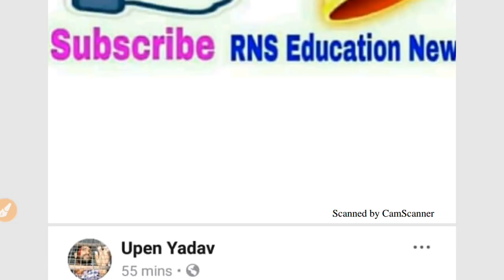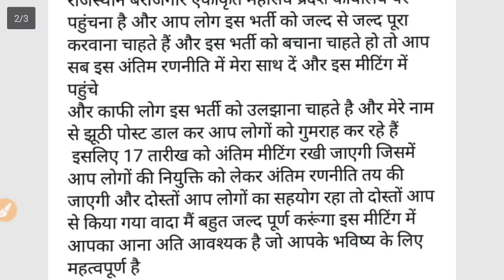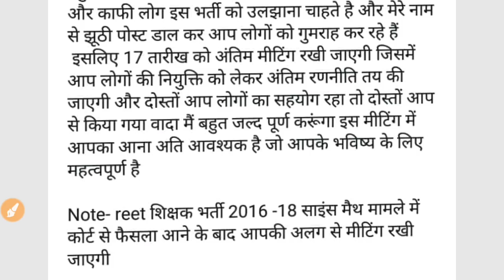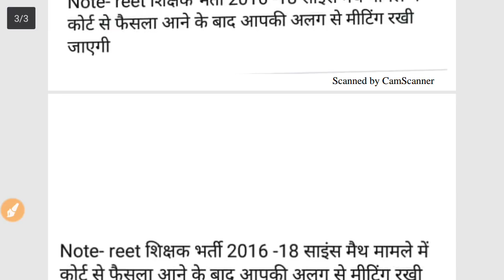रीट लेवल 1||लेवल 2 साइंस मैथ ||रीट लेवल 2 रिसफल परिणाम ||सारे अपडेट